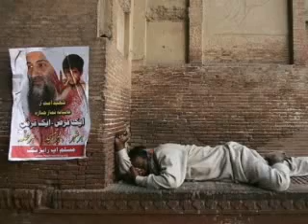MANSOOR MALANGI چٹڑے پدر تے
Leave UR Coments Plz Thnx 4 Watching